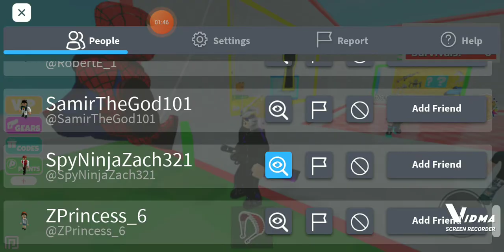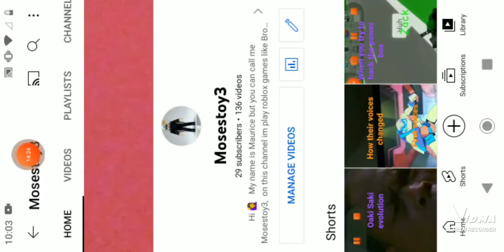floor is lava played by mosestoy3